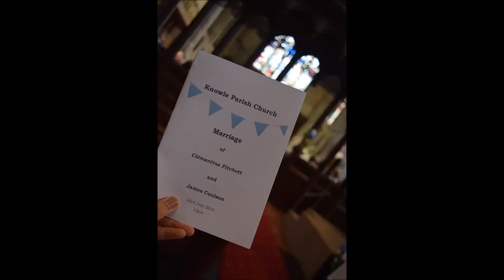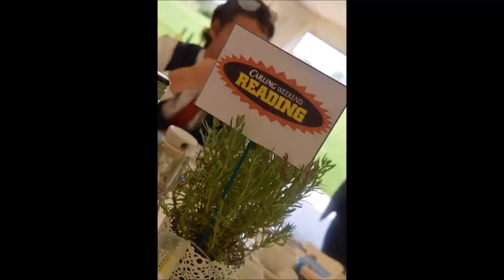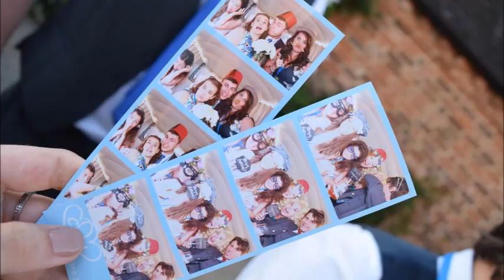Mr and Mrs Coulson 23 7 16